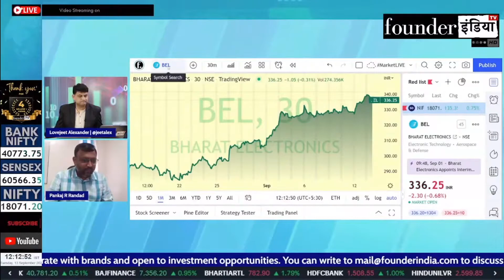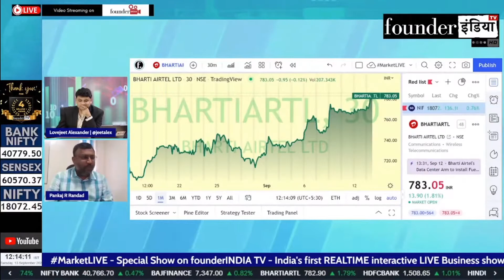Bharti Airtel Ltd. के शेयर में क्या करें? Expert Update by Pankaj Randad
Analysis of: Bharti Airtel Ltd.

Shows on StockMarket equity trading investment commodity personalfinance tax cryptocurrency blockchain reviews bhartiairtel marketanalysis startups policyreviews nifty sensex and much more.